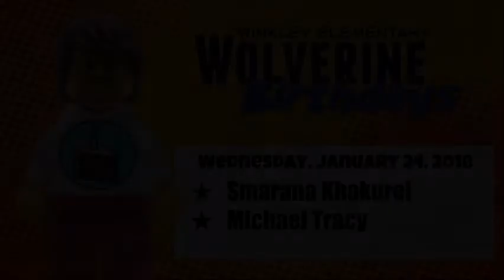1 24 18 Wolverine News